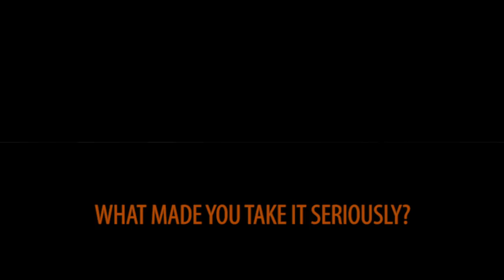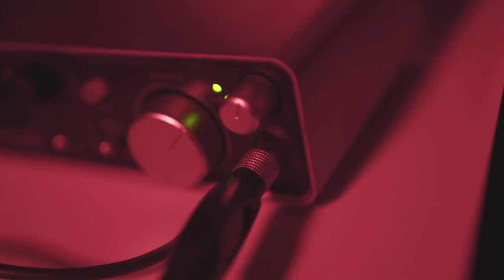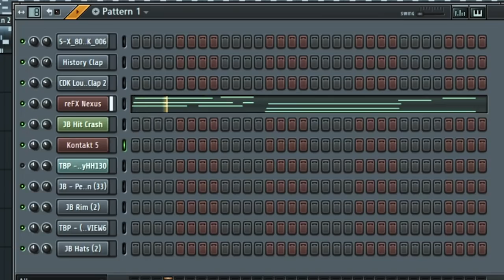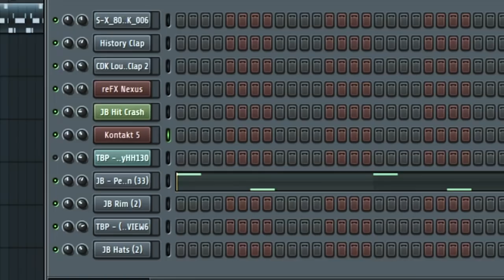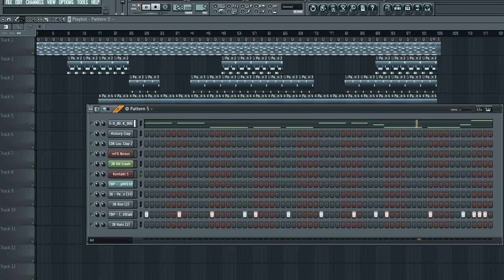Behind The Beats - Quincy